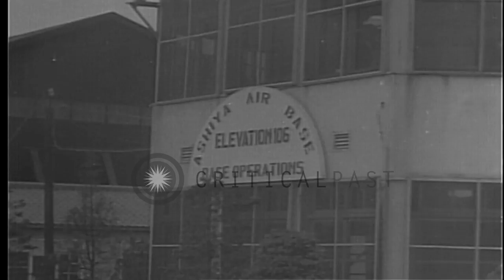US 11th Airborne units arrive at Ashiya Air Base in Japan and Kimpo Airdrome in K...HD Stock Footage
US 11th Airborne units arrive at Ashiya Air Base in Japan and Kimpo Airdrome in Korea for attack on Seoul, Korea.

Focuses on Korean War (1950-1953). US 11th Airborne units arrive at Ashiya Air Base to carry out Seoul operations in Korea. Soldiers unload equipment from truck at air base. Sign on building reads 'Ashiya Air Base, Base Operations'. Paratroopers board planes. Plane takes off from runway. Road sign reads 'Kimpo Airdrome Stop Military Police Check Point'. Plane taxis at Kimpo air base in Korea. Men disembark from plane. Wounded soldiers on stretcher taken into plane. Boats are carried out of cargo planes at air base. Air University Commanding General George C Kenney, and Commanding General of Far East Forces (former commander of US forces) Carl Spaatz, arrive at Kimpo air base for inspection. Captured IL-10 plane parked in the background in hangar. Men manning F7F aircraft. F7Fs in flight line. Location: Korea. Date:  1950.

57,000+ broadcast-quality historic clips for immediate download.